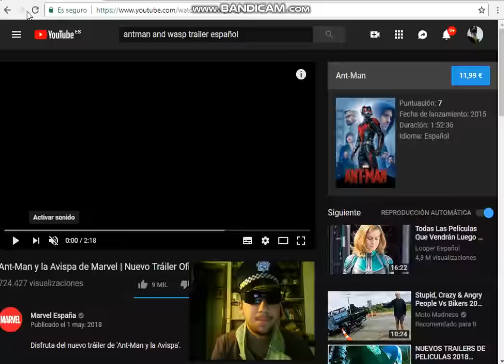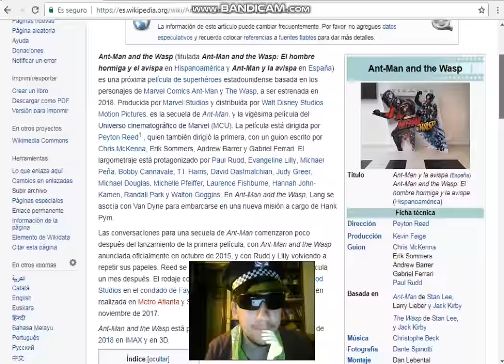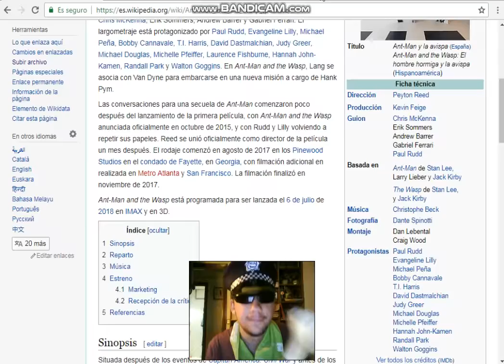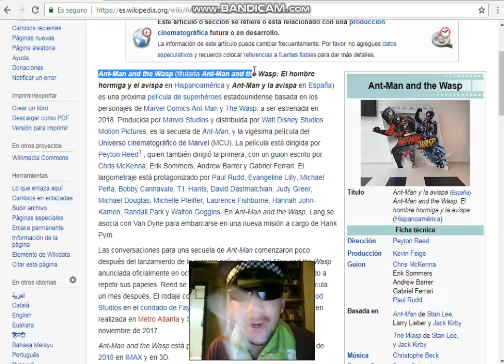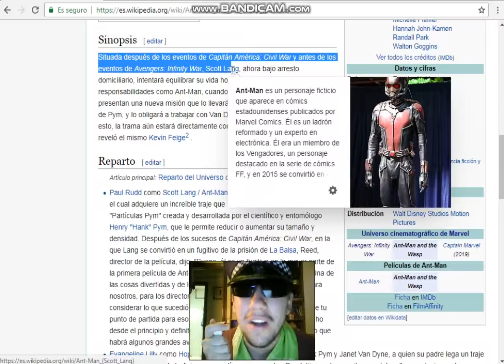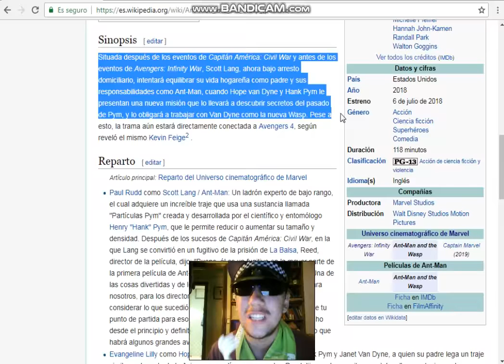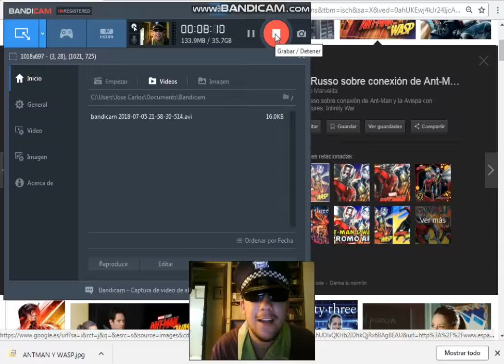EL REINO CUÁNTICO (Ant-Man And The Wasp) - ME....PUES COMPRATE UN BURRO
Aquí vuestro DIRECROR les advierte, de que en esta película está la fórmula anti-Thanos, ¿creéis que Pym y los suyos tienen la solución definitiva a lo que ocurre en "Infinity War"?, veamos Martianeros and espías que nos y les depara el futuro destinoso. He aquí la sinopsis de la misma:

-"Scott Lang (Paul Rudd), más conocido como Ant-Man, ha tenido que aceptar las condiciones de los Acuerdos de Sokovia después de unirse al bando de Capitán América en la guerra conocida como Civil War. Además de lidiar con las consecuencias de sus acciones como superhéroe, Lang tiene deberes como padre e intentará equilibrar su vida familiar y sus responsabilidades como Ant-Man. Pero pronto Hope Van Dyne (Evangeline Lilly) y Hank Pym (Michael Douglas) volverán a llamar a su puerta para requerir su ayuda. Ambos necesitan llevar a cabo una misión muy urgente: una villana conocida como Fantasma (Hannah John-Kamen) ha robado la tecnología de Pym y amenaza con destruir el planeta. Scott tendrá que volver a ponerse el traje de Hombre Hormiga y aprender a pelear junto a Hope, más conocida como la Avispa. Trabajando juntos podrán destapar importantes secretos de su pasado.". Hasta más ver.